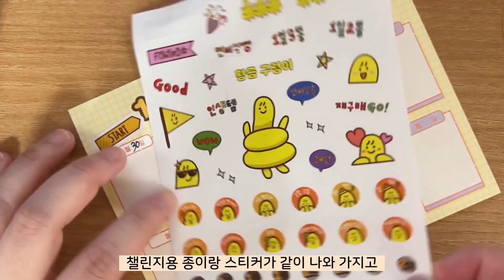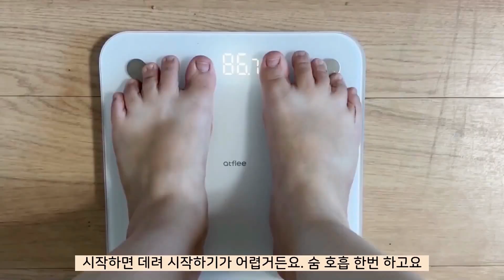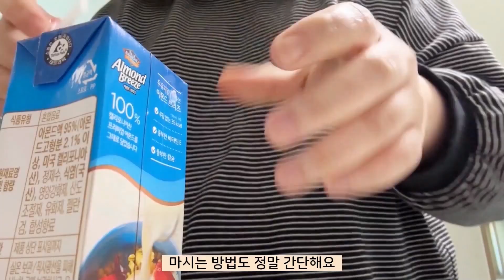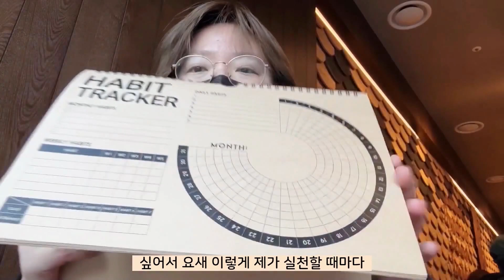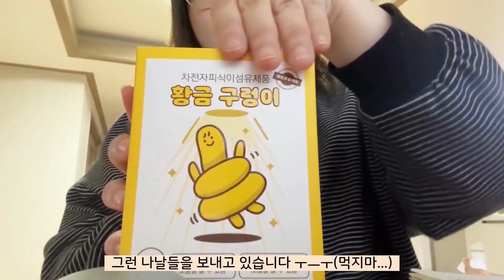[쾌변 챌린지] 86kg→ 83kg 무거운 몸 만큼이나...답답한 변비!!사라져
안녕하세요 콜라병입니다.!!'-')/

🎁 콜라병 X 황금구렁이 이벤트

- 구독자 특별 10% 할인 프로모션

2) 사용기간 :12월 21일 ~ 12월 27일

🎁 제품 무료증정 이벤트

12월 21일 ~ 12월 27일까지
당첨자  발표일: 12월 29일!'-')/

나에게 용기를 구매링크